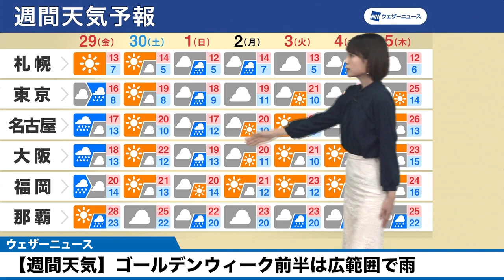【週間天気】GW前半は広範囲で雨に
ゴールデンウィーク序盤の三連休は低気圧が相次いで日本付近を通過し、短い周期で天気が崩れる予想です。広範囲で雨が降り、太平洋側などで降り方が強まる可能性があるため注意が必要です。

2021年おすすめ天気アプリ ダウンロード数ナンバーワン！世界最大の気象情報会社ウェザーニューズが運営するNo.1お天気アプリ「ウェザーニュース」。予報精度は90%以上の一番当たる天気予報。